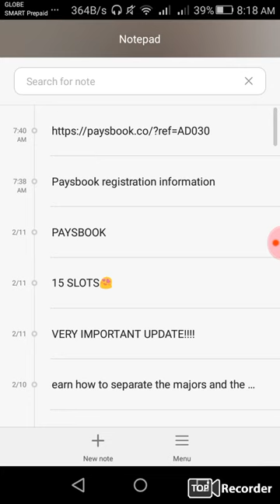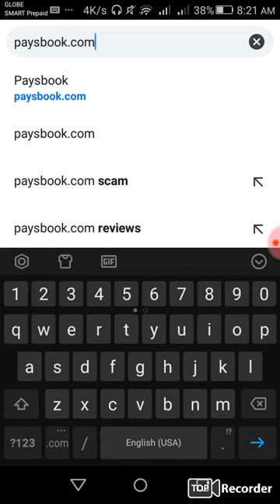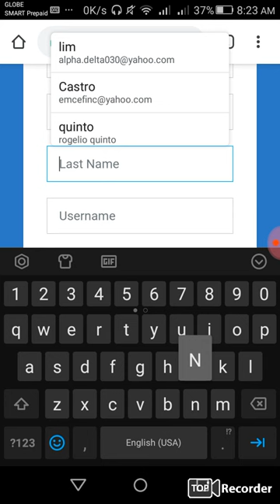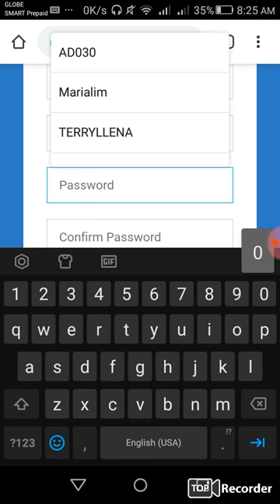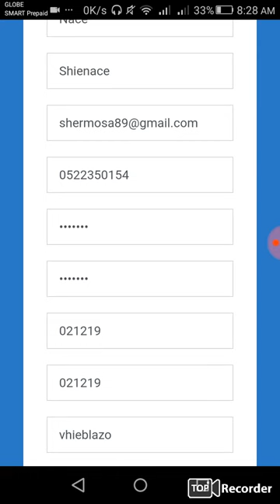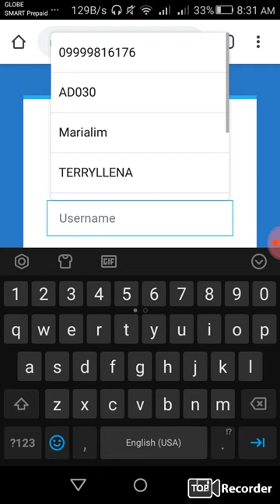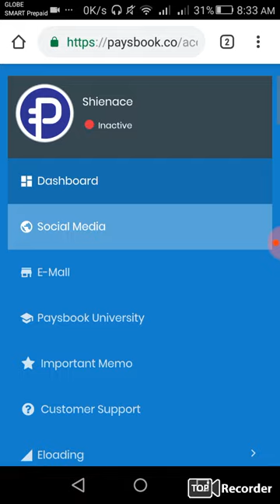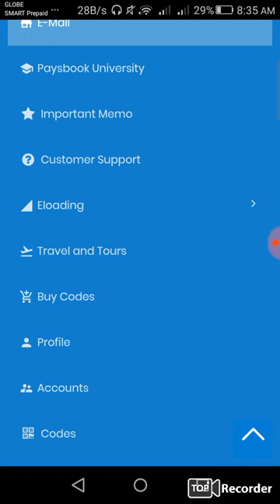How to Register in Paysbook - Actual Video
This is an actual process in signing up  in Paysbook.
How to create Paysbook account
1. get the link from your sponsor (or type on the browser: paysbook.com  )
2. fill up the form
Name : given name, middle name, family name
Username:
Password:
PIN:      (must be 6 digits)
CP#
3. sign up
4. log in  to explore your account